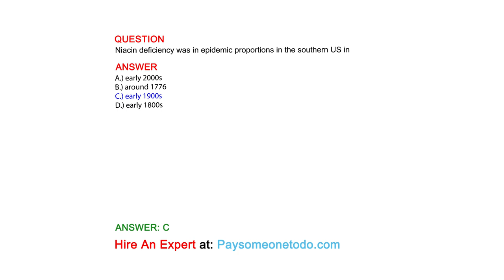Niacin deficiency was in epidemic proportions in the southern US in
QUESTION

ANSWER
A.) early 2000s
B.) around 1776
C.) early 1900s
D.) early 1800s